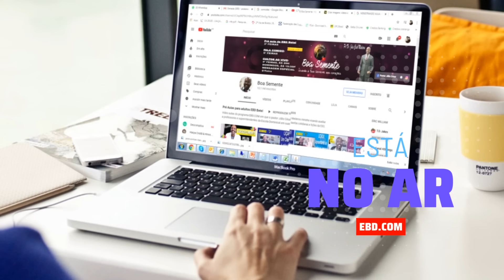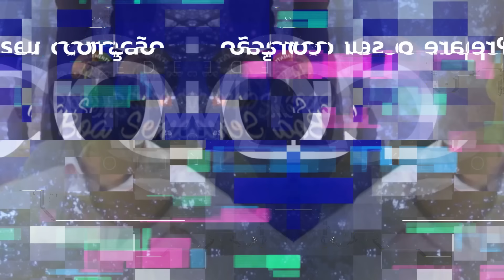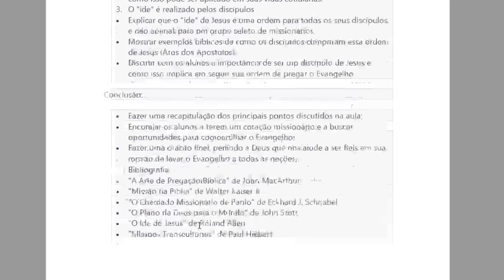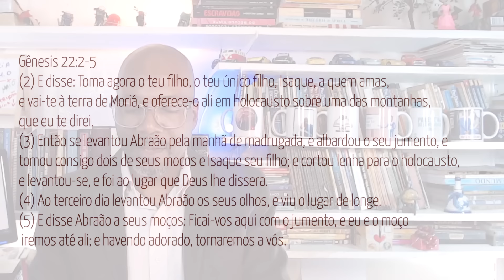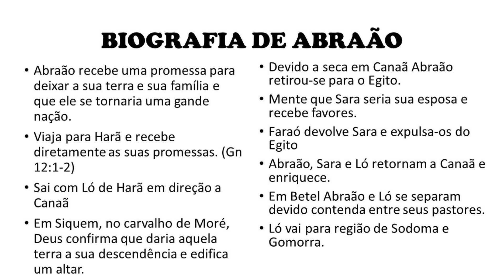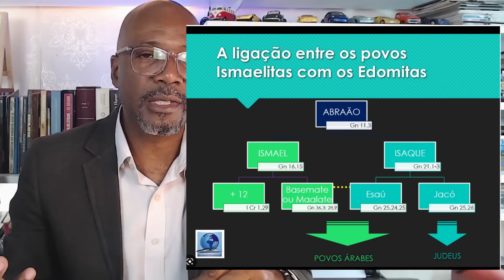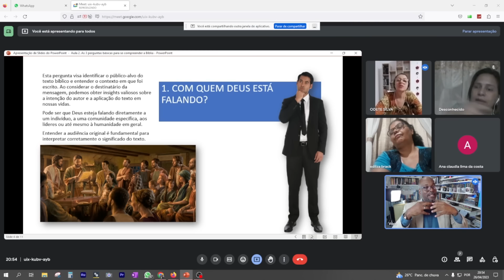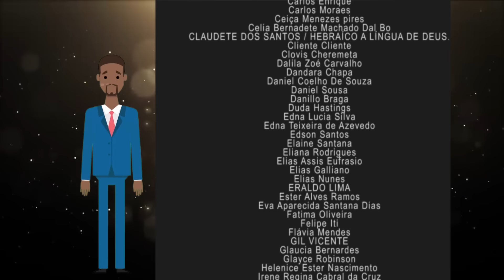Lição 7 Abraão e a prova de fé editora betel dominical 2° tri 2023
A Lição 7 Abraão e a prova de fé editora betel dominical 2° tri 2023 é uma pre-aula da EBD.COM baseada nas revistas da Editora Betel Dominical.
Bem vindo ao canal Boa Semente 🌳
Aqui você encontrará aulas de EBD, Mensagens, Estudos Bíblicos e alguns Hinos.
Boa Semente: Levando vida aos corações

*Conexão África:*
Ajude o trabalho missionário do Pr. Júlio César na Africa

Mentoria Bíblica 4.0. Conheça melhor a sua Bíblia (Curso online ao vivo)